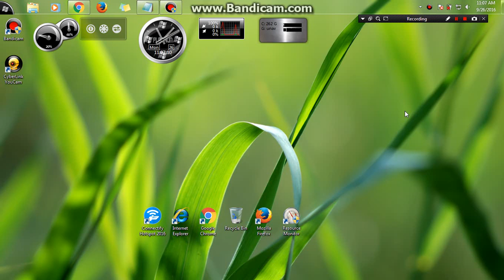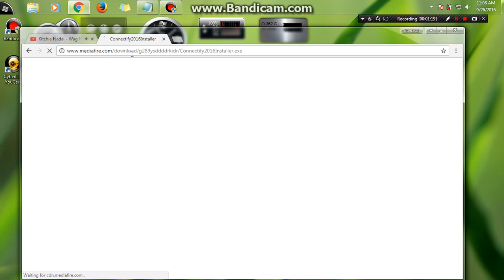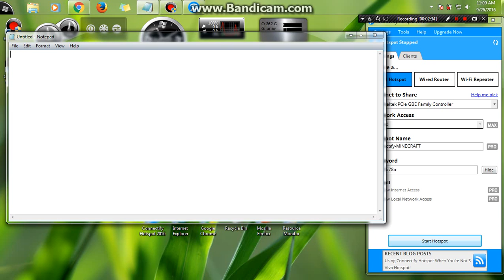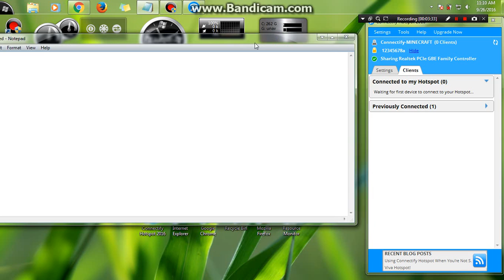HOW to download Hotspot/ turn on HOTspot your PC/LAPTOP